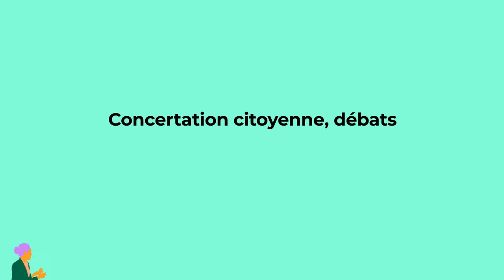Le Comité vélo du 15e